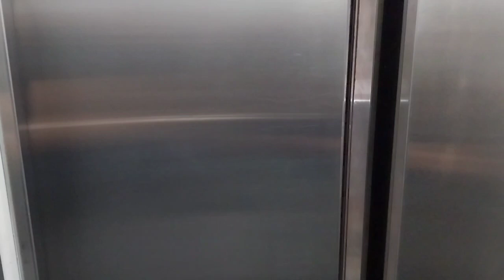meet my mumbaikar friend 😁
hello friends my name is brijmohan bhatt and I trying to become youtuber |  welcome to my YouTube channel if you like this video please subscribe my channel and hit the like button and press the bell icon 🙏